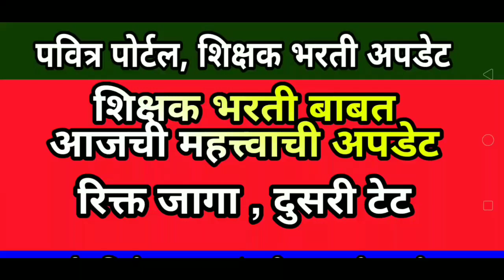शिक्षक भरती बाबत आजची महत्त्वाची अपडेट | सर्व अभियोग्यता धारकांसाठी महत्त्वाची बातमी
video about...
shikshak bharti
tet update
Teacher vacancy
रिक्त पदे